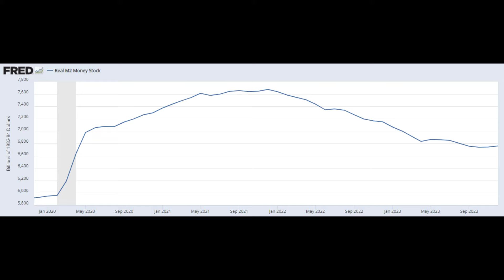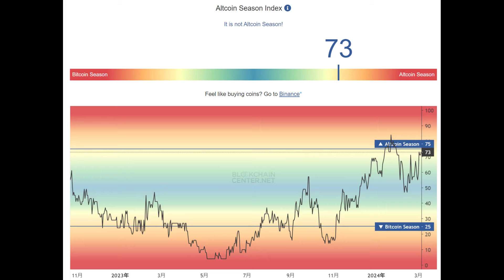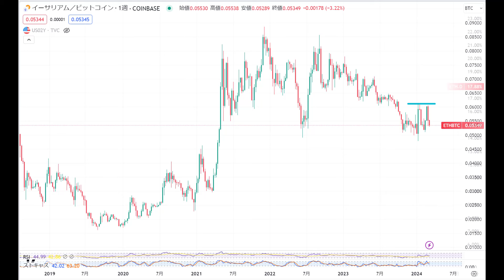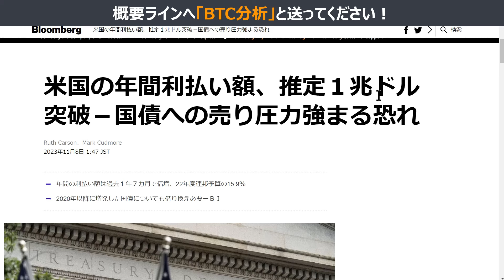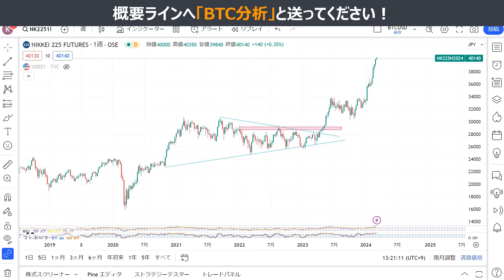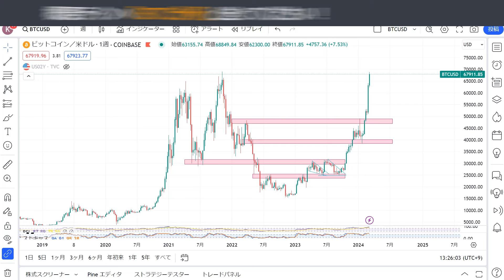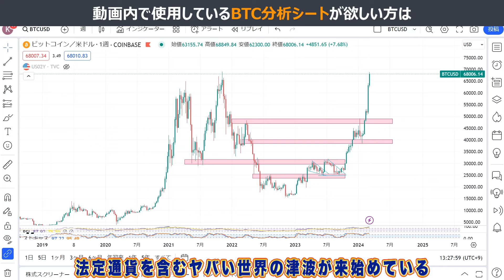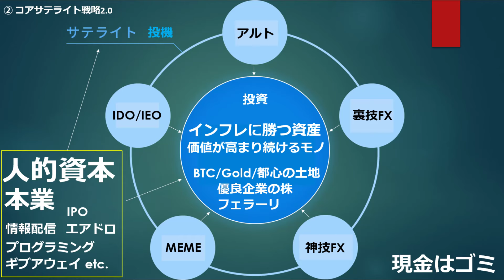避難勧告！BTC1000万円突破ATH間近法定通貨はスキャム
🏆【限定情報】は⬇ ⬇ LINE⬇ ⬇ へ登録して「コアサテライト」と送ってください🏆